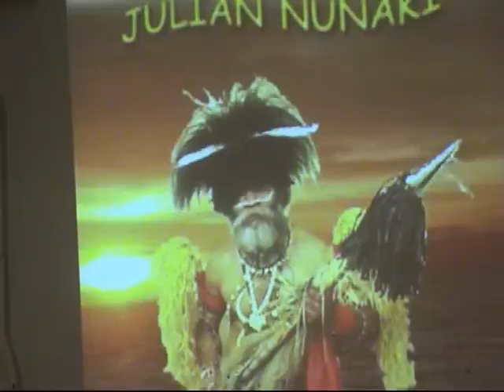Papua Benefietavond 1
Nieuwegein,27 oktober 2007
Benefietavond ter ere van Julian.Nunaki